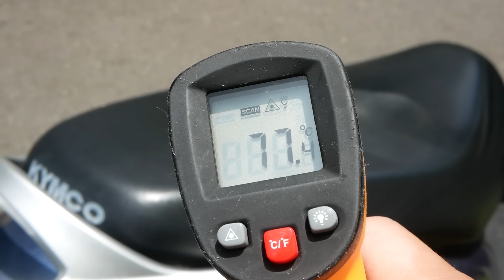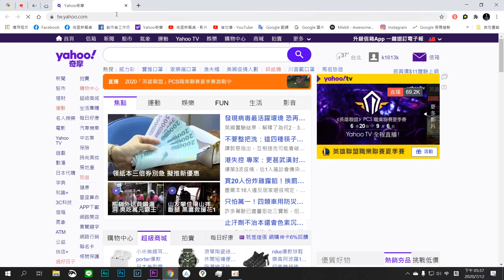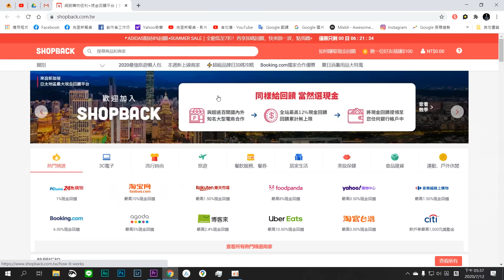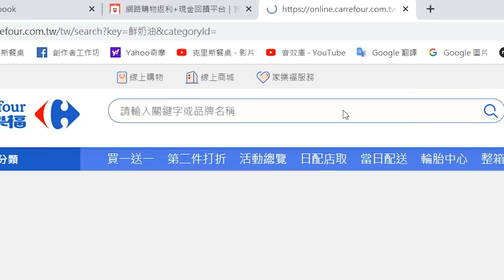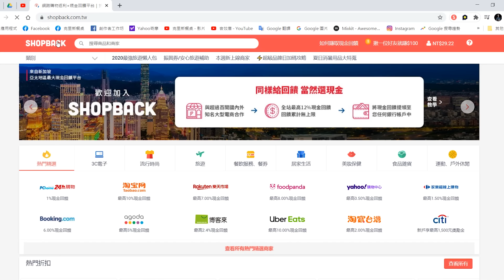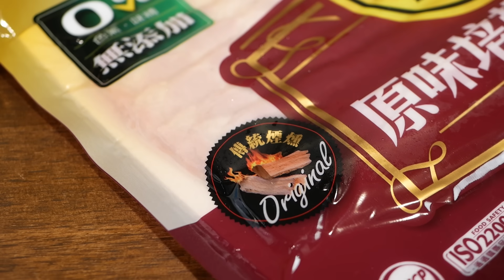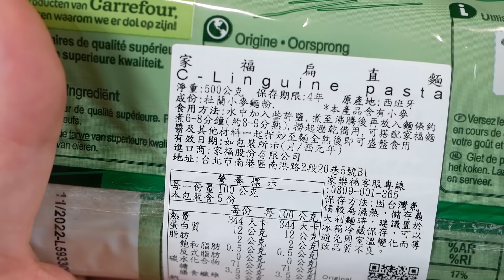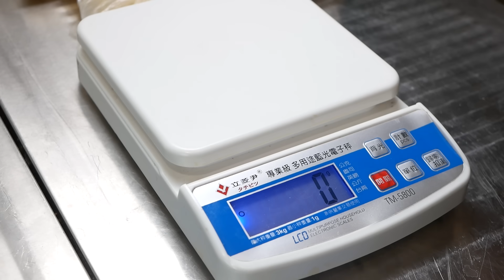【 超實用白醬做法 】隨時在家吃奶油白醬義大利麵｜ 懶人料理輕鬆煮｜備料保存＆實戰應用 ｜鮮奶油大罐咖划算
今天開始跟著Chris加入ShopBack
把日常上網購物消費都轉換程回饋金吧
還可以賺100元
獎勵金喔！

👉👉馬上註冊！

👉👉電腦版記得安裝小幫手！
ShopBack 現金回饋小幫手

之後就可以跟日常一樣上網購物囉

敲碗很久的白醬來了
動物性鮮奶油決定勝敗（以下簡稱動鮮）
好的動鮮可以讓你升天
超市能買到的品牌有限
總統牌算是較好入手的了
而且表現上中規中矩
烘焙行能有更多選擇
但是貴的不見得適合
可以問問店家
不然做出來的湯或醬汁有蛋糕味就尷尬了

你知道嗎
小罐(200ml)跟大罐(1L)
換算下來差距非常大
但是為了方便買小罐
又不見得能用得完怎麼辦

沒關係 今天買大罐
教你們做成備料的白醬
這樣隨時在家都能來一碗
奶油白醬義大利麵了

這是餐廳用的保存方式
希望能對家庭料理有所幫助
保存方面：

麵冷藏五天
白醬冷凍一個月內

每個人家裡冰箱狀況不同
使用前第一步還是要檢查
(尤其跟長輩同住. )

冷凍不是不會壞
沒封好很容易吸附冰箱內的異味
煮出來的味道很感人